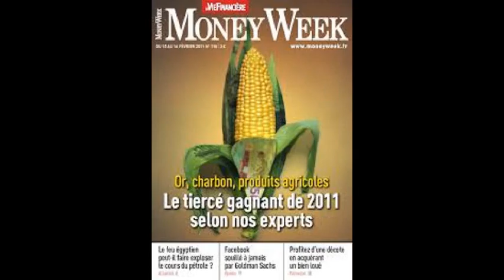Moneyweek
oneyweek gold,
moneyweek hugh hendry,
moneyweek investment,
moneyweek what is a balance sheet,
moneyweek 6 numbers,
moneyweek structured products,
pe ratio moneyweek,
moneyweek ratios,
moneyweek short selling,
moneyweek the end of britain,
moneyweek tutorials,
moneyweek yield,
moneyweek 2015
money for nothing,
money on my mind sam smith,
money money money,
money for nothing dire straits,
money pink floyd,
money money money song,
money and the power kid ink,
money mayweather,
moneyball,
money inthe bank,
money on my mind sam smith lyrics,
money and the power kid ink lyrics,
money as debt,
money aint a thang,
money abba,
money and violence,
money aujla,
money and hoes,
money aint a thang jay z jermaine dupri,
money and the power kid ink clean,
a money box for nepal,
a money song,
a money san jose,
a money nichols,
a money rap,
a money spell,
a money glitch on gta 5,
a get money,
a get money 50 cent,